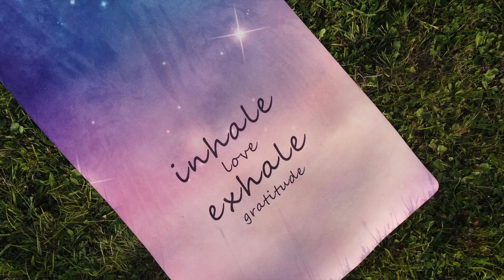YOGA NIDRA | Pratica Guidata: il luogo di Potere | Day 6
In questa Pratica andiamo a creare il nostro personale Luogo di Potere. Il luogo di potere è uno spazio del tutto personale che, una volta creato, può essere richiamato alla mente ogni qualvolta si desideri liberare il proprio inconscio attraverso una pratica creativa e costruttiva. Più si ripete la visualizzazione e più la stessa diverrà un reale strumento lavoro.

Buona Esperienza, Anna...

Namasté

👉 Il mio Podcast dove parlo di Yoga, Ayurveda e Crescita Interiore, nelle maggiori piattaforme come Apple Podcast, Spotify o su Spreaker